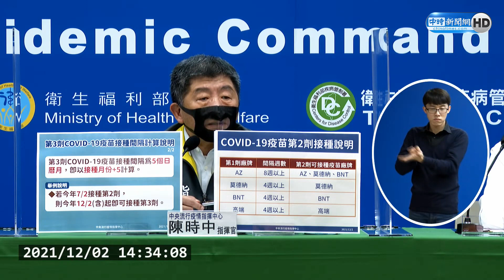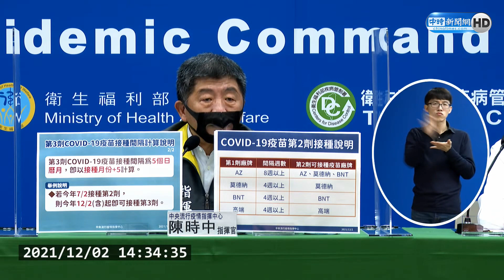台灣防疫排名升12名 陳時中「大膽預測」：下個月還會再進步｜中時新聞網